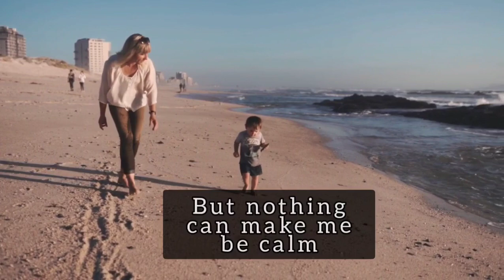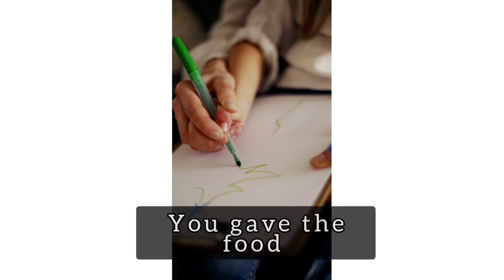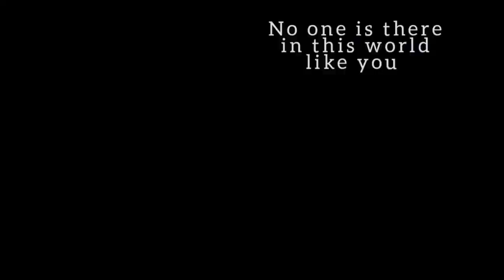My Mom - My Soul.. A special Poem dedicated to all the mothers 😍😍😘😀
Hi all Special poem dedicated to all the beautiful mom's